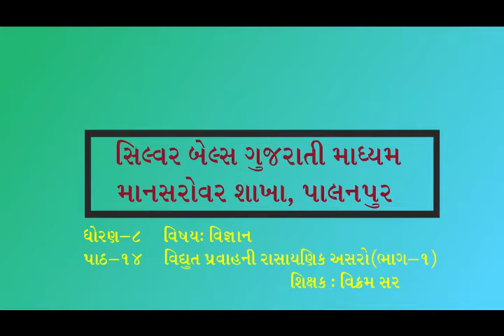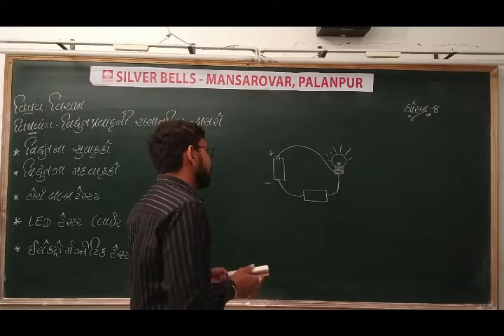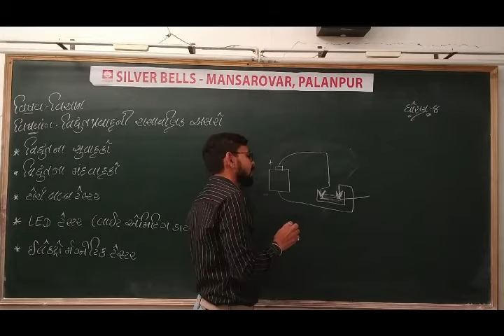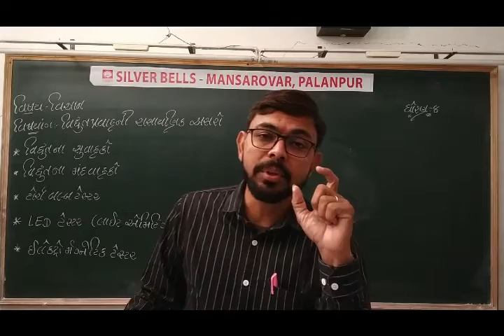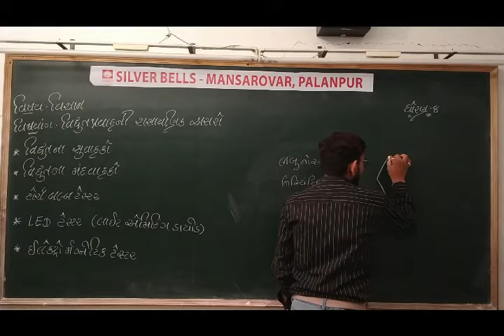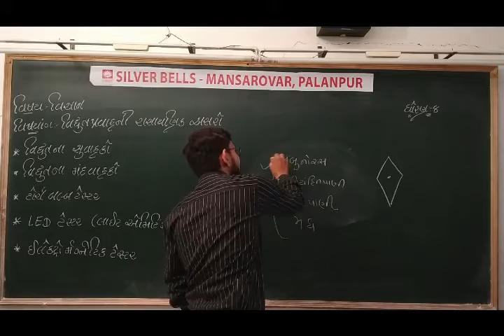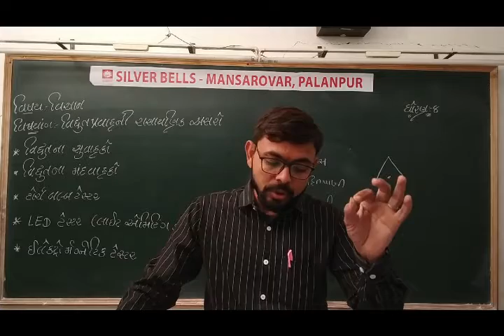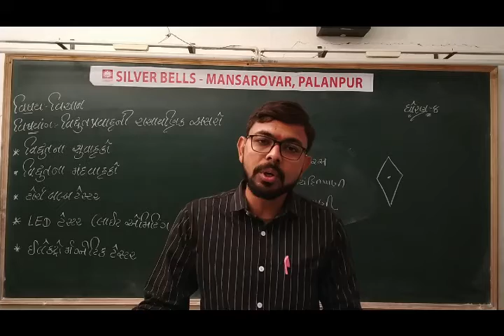ધોરણ-8 વિષય-વિજ્ઞાન [પાઠ:14 વિદ્યુત પ્રવાહની રાસાયણિક અસરો (ભાગ-1)]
[પાઠ:14 વિદ્યુત પ્રવાહની રાસાયણિક અસરો (ભાગ-1)]